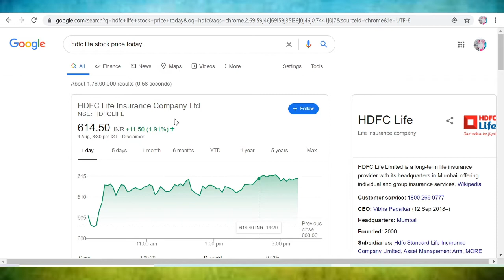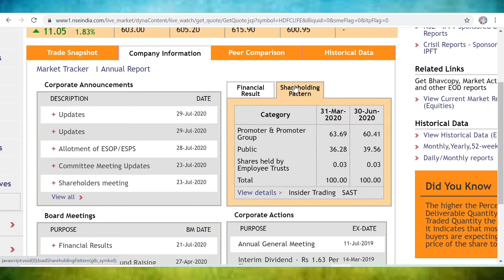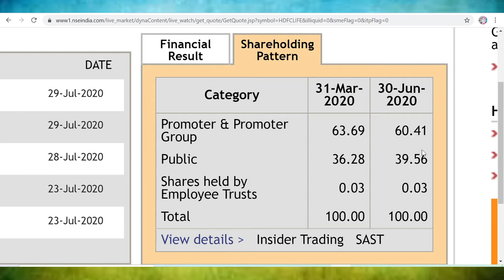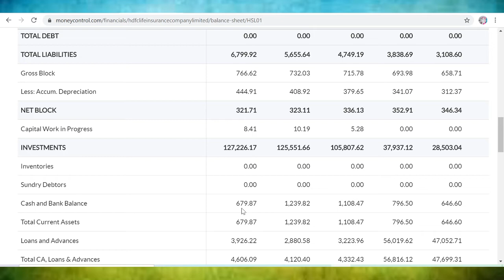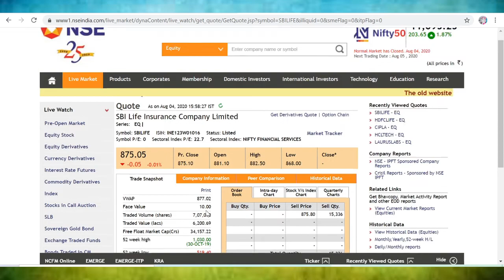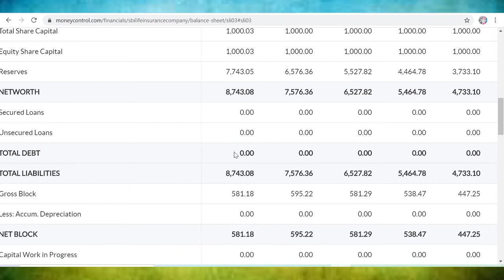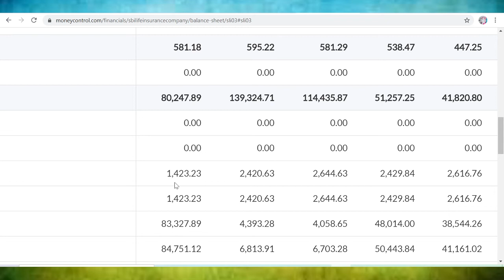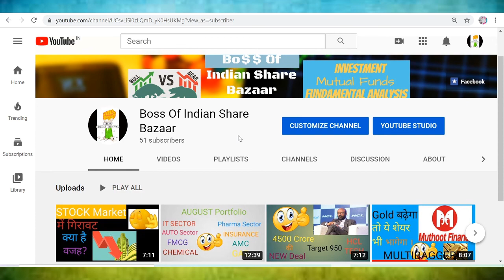Best 2 Life Insurance Stocks in India, Debt Free 🌝Stock market for Beginners🚀BOISB